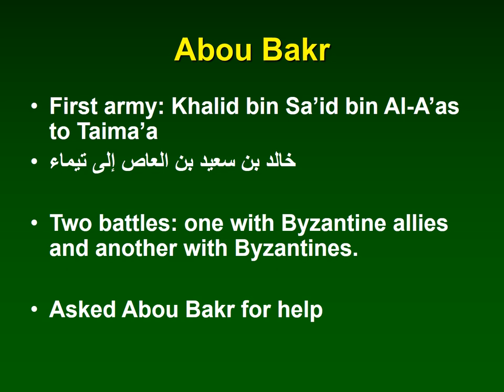Conquests of Ash-Shaam - Powerpoint (Hazrat Umar - Lecture #11)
Conquests of Ash-Shaam - Powerpoint Slides (Hazrat Umar - Lecture #11)
By:  Dr. Bashar Shala